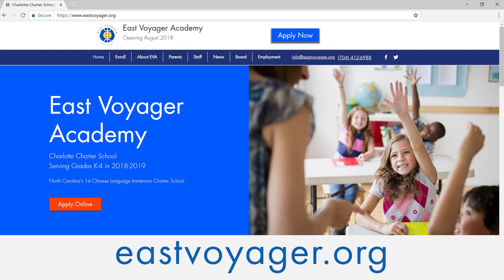Progress at HCC June 2018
East Voyager Academy starting August 2018 on the campus of HCC.
Learn more about HCC at harvestchurcharlotte.com